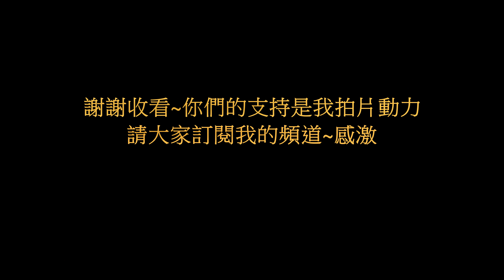[香港船釣]外海炎夏爆釣魚仔~雞魚,扯期立,九棍,釘公,黃腳,池仔(高清)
夏天是釣魚仔季節~今次釣場35-44米水~用小船杆配手持電攪DAIWA200J 3號PE 15號士掛
密密手~當日最密手係九棍同雞泡,出外海釣魚朋友記緊準備多D魚絲同鉛勾~哈哈
在家裡有WIFI收看建議大家以高清1080以上晝質觀看
如果大家對我的影片有任何意見或建議 歡迎大家留言比我